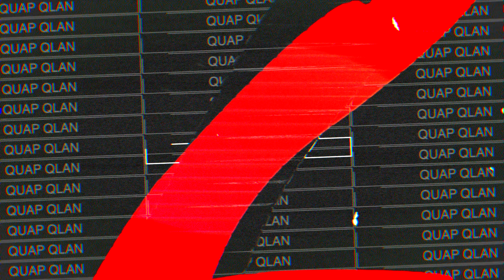Become the Avatar! 🔥 Team QUAP Masters the Elements in Fortnite's Avatar Update | Epic Battles 🌪️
🌊🌍🔥🌪️ Ready to see Fortnite like never before? Dive into the world of bending with Team QUAP in Fortnite's thrilling new Avatar: The Last Airbender update! Watch as we pick up the power of the Avatar, mastering water, earth, fire, and air to navigate and conquer the battlefield in ways you have to see to believe.

🎮 What's Inside This Epic Battle:

Witness Team QUAP tap into their inner Avatars as they bend the elements against foes in intense new gameplay. Will our newly acquired bending skills lead us to victory, or will we just end up shouting 'My Cabbages!!'?

Experience the thrill as we maneuver through each fight with the agility of airbenders, the strength of earthbenders, the fierceness of firebenders, and the flow of waterbenders. It’s elemental warfare like you’ve never seen in Fortnite!

Laugh along with us as we not only fight against enemies but also try to keep our [twinkle] toes safe from unexpected comedic mishaps echoing the beloved 'Avatar' series.

👾 Join the QUAP squad on this elemental journey, where strategy meets spectacle, and every game is a battle to balance power with precision. Whether you're a fan of Avatar: The Last Airbender, a Fortnite enthusiast, or just in for a good laugh and some epic moments, this update is not to be missed.

💬 Got any tips on mastering the elements? Or perhaps a favorite Avatar moment? Share your thoughts and join the conversation in the comments below.

Your support helps us bring more fantastic content straight to you!

🌟 At Team QUAP, every game is an adventure, and every player has the power to be a hero—or at least a hilarious bender. So strap in, get ready to bend the elements, and let's make some unforgettable memories together!